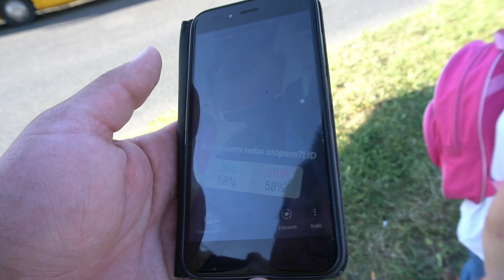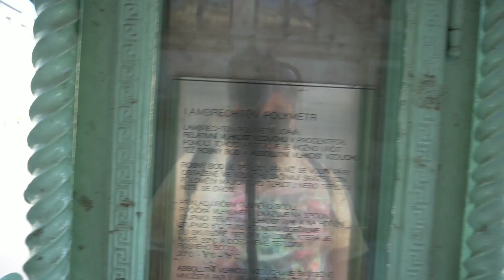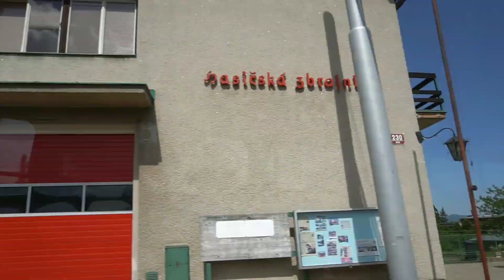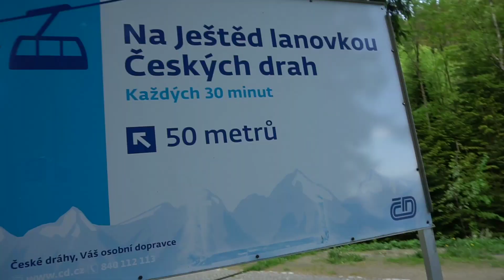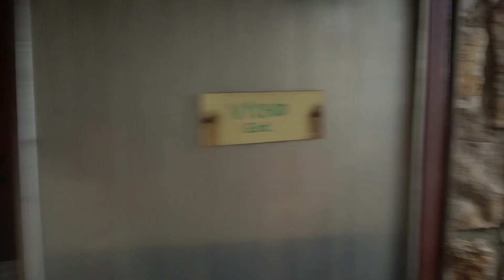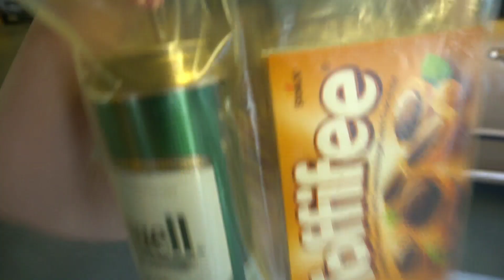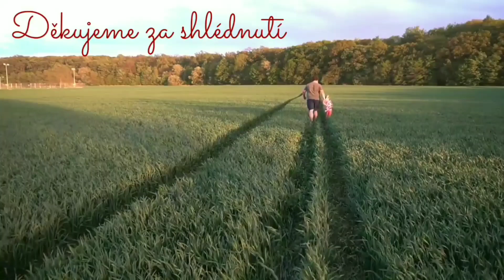▪️VÝLET - ^Liberec | pod Ještěd stopem [ Táta & Adélka ]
*KDO ČTE POPISEK VIDEA?* ...

    ...dá like a napíše pěkný komentář :D

     ♉ ♒ KDE VŠUDE JSME?

Náš kanál můžete podpořit zasláním donate na jeden z níže uvedených odkazů. Prostředky nám pomáhají k věším možnostem tvořit nová a nová videa.

     💰 BANKA
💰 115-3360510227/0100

     ♬ INTRO
♬ SEBASTIAN - Až na to přijde
     ♬ OUTRO
♬ Marpo - Emma feat Hard Target
     ♬ VE  VIDEU
♬ Dj Quads Official

     ♉ ♒ NAŠE TECHNIKA?

📷 Sony Alpha ILCE-6300
📷 Objektiv Sony SELP 16-50mm
📷 Lamax X7 mira

     ✂ STŘIH
✂PowerDirector

PS: nezapomeň naše video ohodnotit lajkem, pomoct můžeš sdílením videa na svých sociálních sítích a abys nepřišel o další video, tak klikni na odběr a vedle klikni na "ZVONEČEK" děkujeme moc. Táta a Adélka.